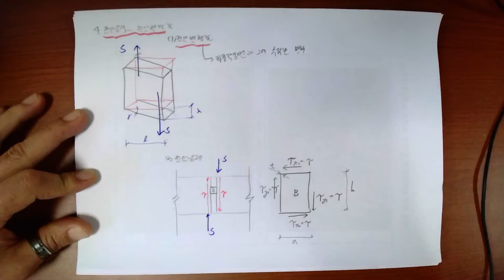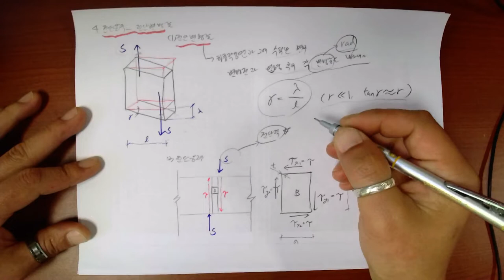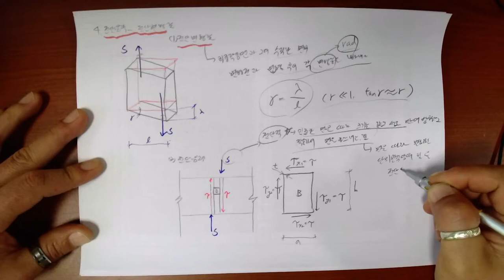[#104 특강_2022.5.4. 촬영]_제104강_#응용역학(토목7급&9급)_08_재료의 역학적 성질_03_전단응력_전단변형률 관계_#2023년 중등임용고시_#2023중등임용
[#104 특강_2022.5.4. 촬영]_제104강_#응용역학(토목7급&9급)_08_재료의 역학적 성질_03_전단응력_전단변형률 관계_#2023년 중등임용고시_#2023중등임용_#중등임용_@楷供_안병희 韜光養晦2022 _楷供_善生과 함께하는 중등임용고시 합격하기_충분히 할 수 있습니다.